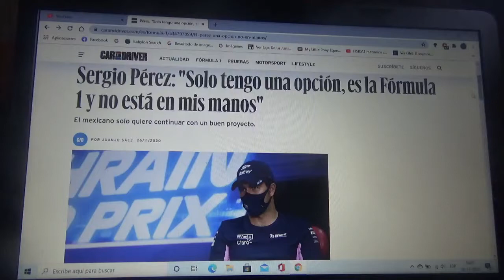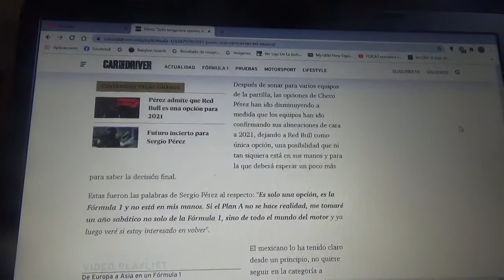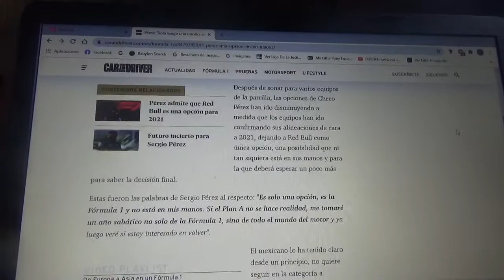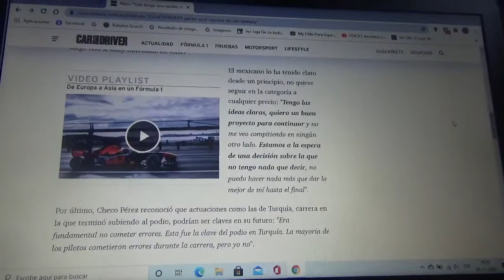Sergio Checo Pérez asegura solo tener solo una opción y la Fórmula 1 no esta en sus manos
Yo espero que tarde o temprano el corredor mexicano sea confirmado por Red Bull Racing para la Temporada 2021 de Fórmula 1